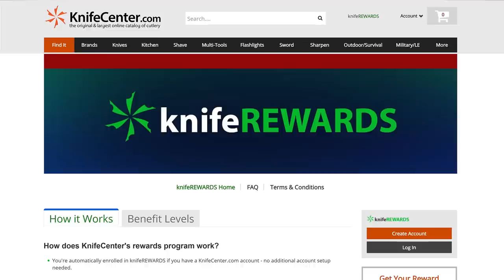KnifeCenter FAQ #110: Buckle Up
If only there was a famous knife model that had the number 110 in it… Anyway, we’ll cover some outdoor knives with no tactical flair at all, an EDC fixed blade with ALL the tactical in it, and Kershaw’s Andrew Keel stopped by to ask a few questions.

0:00 Obligatory Buck 110 Joke
1:02 Kershaw Asks Some Questions
7:37 Outdoor Knife, Skip the Tactical
17:25 Everyday Tactical
23:02 Buck 110’s Iconic Status
23:53 A Large Pocket Slip
24:47 Getting Into Beefy Folders
25:52 Guitar Solo Knife